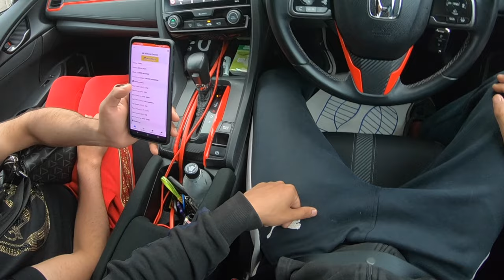2017 Honda civic 180BHP VS 2006 VW Golf GTI 200BHP *New vs Old*